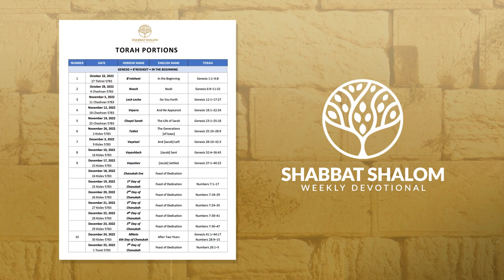When You Need A Miracle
We have all encountered problems that looked to be insurmountable. We may have felt boxed in and that there was no way out. But that is exactly when God can perform a miracle. If the situation is not impossible, it does not require a miracle. This week we read about the miraculous deliverance of the Israelites from Pharoah and the crossing of the Red Sea—and how God set the whole thing up! He also wants to use your impossible situation. All you need to do is raise your hands in faith and surrender all to Him.

Text “Zion” to 72572 to sign up for text alerts.

The Torah is the name of the first five books of the Bible. In Hebrew the word Torah means "instruction." The Torah is rich in lessons that we can all benefit from so join Susan each week as her Shabbat Shalom devotionals will be based on the Torah portion read that week in synagogues all around the world.

Please partner with Susan to make this type of educational resource available to others, as the prophet Isaiah envisioned: “For out of Zion shall go forth the law, And the word of the Lord from Jerusalem” (Isaiah 2:3).

When You Need A Miracle  (Out of Zion Episode #163)